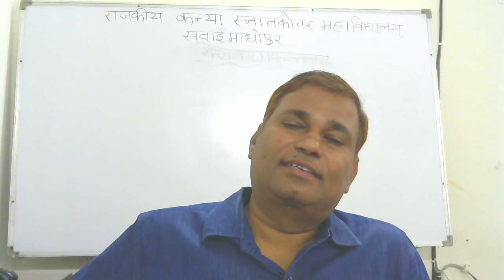WIN 20201019 23 28 39 Pro